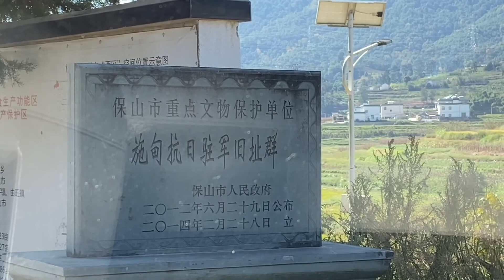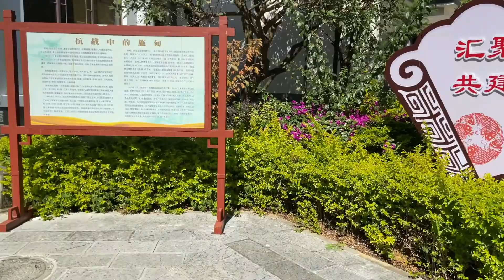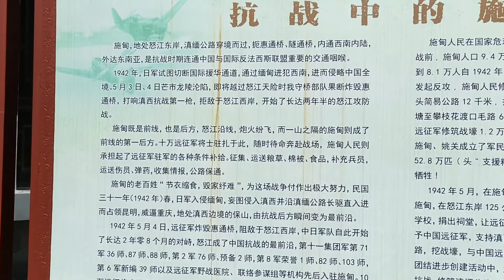走在滇缅公路上，来到一个奇怪的地名-《七零七》，这是一个传奇Walking on the Burma Road, I came across a strange place name - 《707》